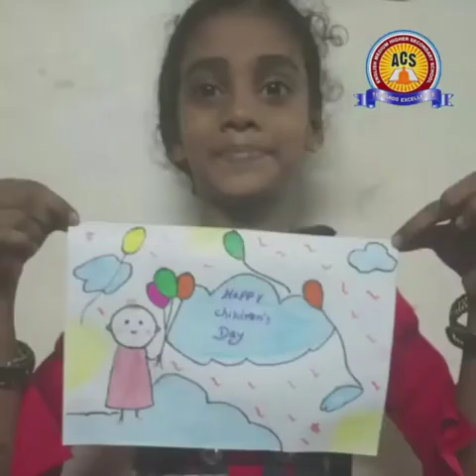ACS EM HSS Children's Day Celebrations Part - 2.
A surprise gift from the happy kids of ACS on the occasion of Children's day.
"Open, Enjoy  and Explore"
Happy Children's Day to all kiddies.